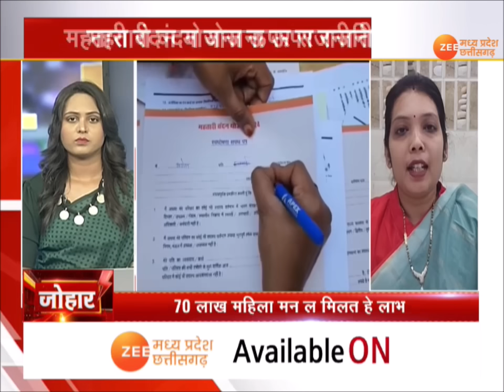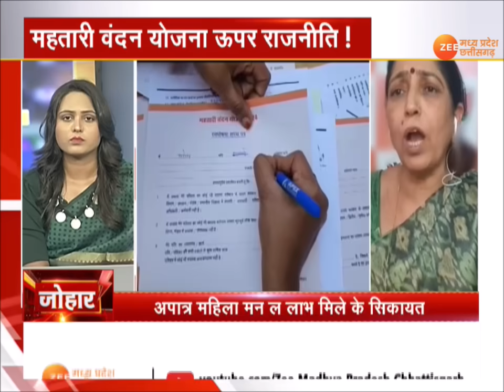Johar : 'महतारी वंदन' म होही सत्यापन? Mahtari Vandan Yojana | Congress Vs BJP | Zee MPCG